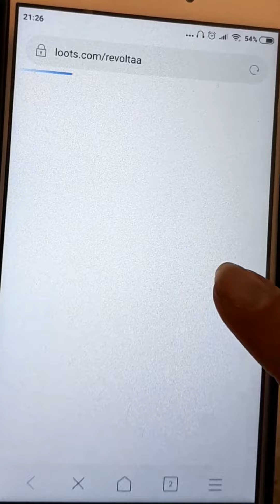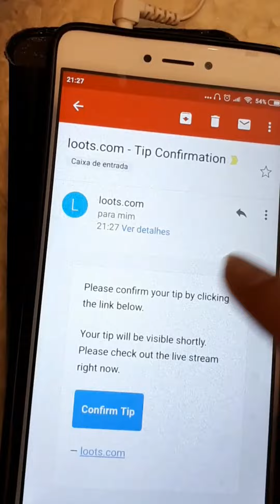COMO ENVIAR LOOTS AO VIVO!!!!!!!!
▶Sejam todos bem vindos ao Canal da Família Revolta, espero que todos se sintam em casa e vamos todos nos divertir e criar grandes amizades.

💰 Torne-se Patrocinador do canal para poder jogar comigo a qualquer hora na live e receber outros Beneficios=

➡ Selo de patrocínio exclusivo no bate-papo ao vivo️
➡ Acesso exclusivo aos emoticons personalizados(vosso emoji) no canal no bate-papo ao vivo
➡ Imunidade ao "Modo de restrição" no bate-papo ao vivo( Mas sem provocações)
➡ Durante o período do Patrocínio será Moderador do canal ( Poderá gerir o Chat ao Vivo /Silenciar/banir) para manter a ordem e educação no Chat ao Vivo.(Com abuso perda de REGALIA)
➡Terás o teu NOME e LINK do teu canal na área dos PATROCINADORES para te ajudar na divulgação.